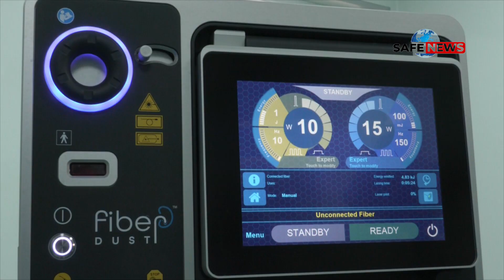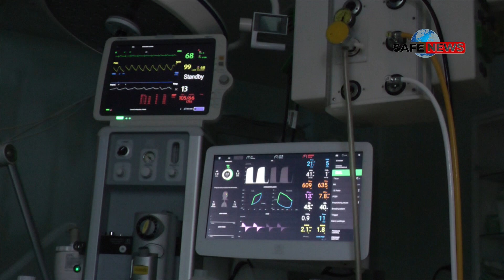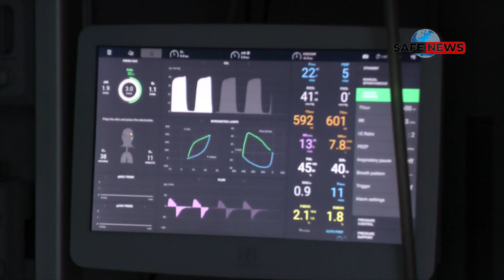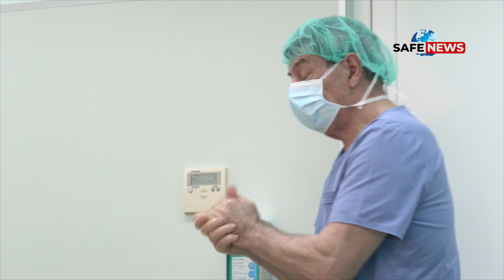Доайенът на миниинвазивната хирургия проф. д-р Тома Пожарлиев пред SafeNews: Ракът е лечим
Проф. д-р Тома Пожарлиев e един от най-добрите хирурзи в България и доайен на миниинвазивната хирургия у нас и на Балканския полуостров. Той е консултант в отделението по обща и ендоскопска хирургия на болница „Доверие“. През далечната 1993 година проф. д-р Пожарлиев извършва първата лапароскопска операция у нас.